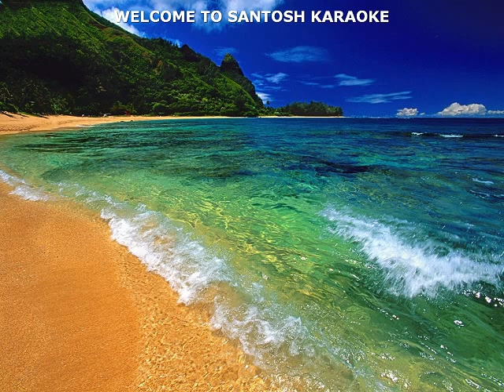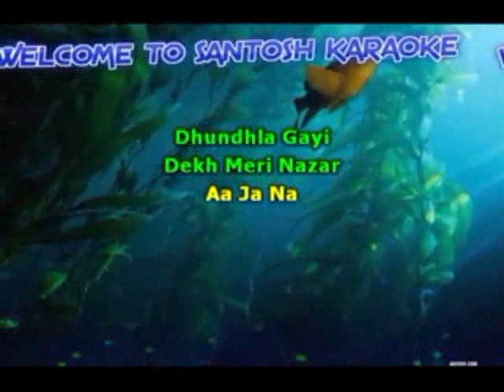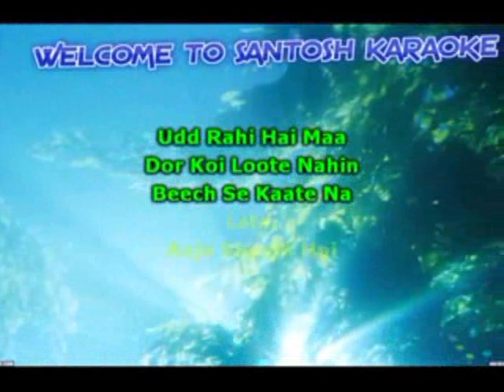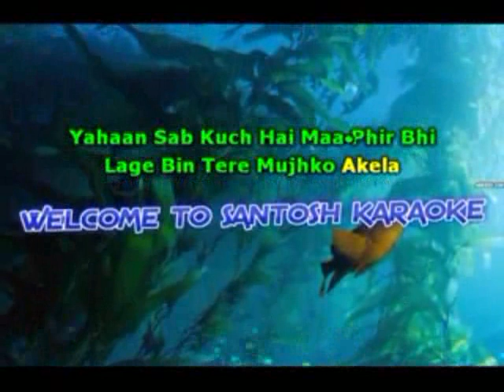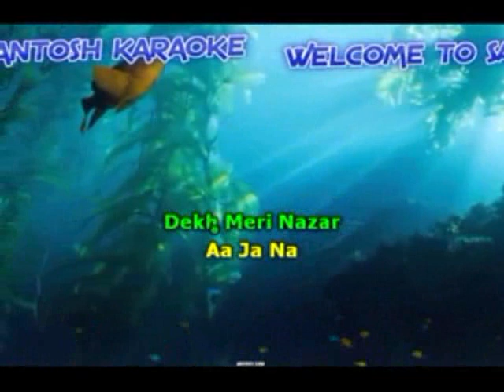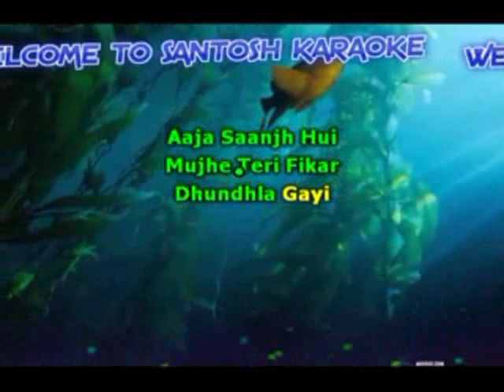894 Luka chupi -Rang de Basanti-A R Rehmaan & Lata Mangeshkar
894 Luka chupi
Movie/Album: Rang de basanti
Singer : A R Rehmaan & Lata Mangeshkar